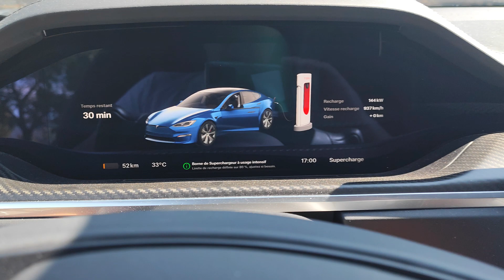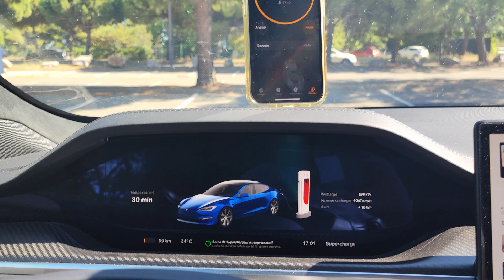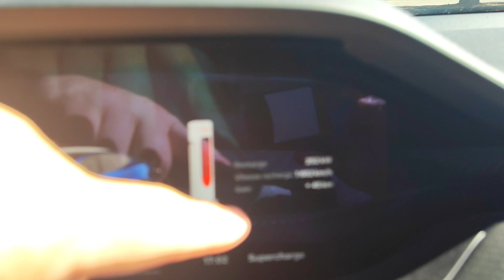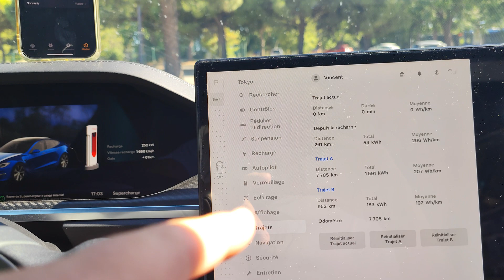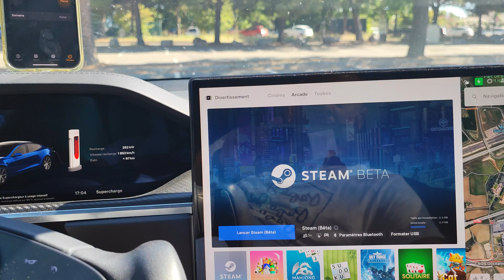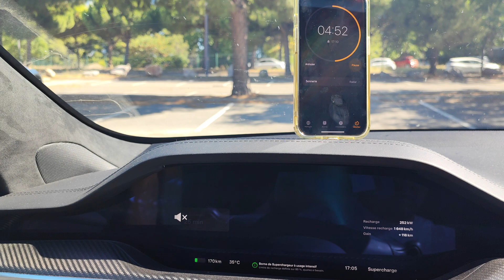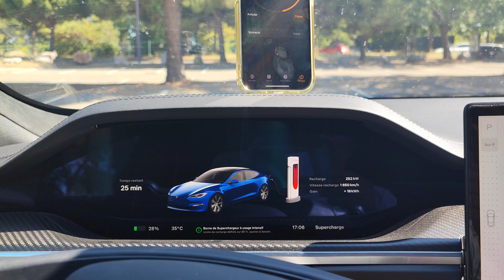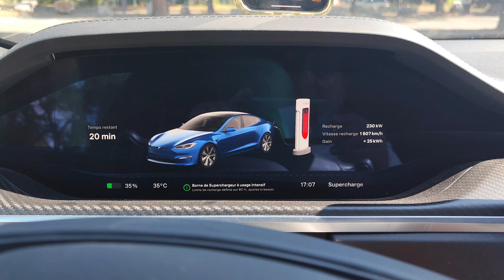Tesla plaid recharge éclair en 8 minutes !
Dans cette vidéo, je suis toujours au volant de la Tesla modèle S plaid , cette voiture a plus de 1000 chevaux

Alors tout le monde se pose la question l’été est-ce qu’il est difficile de recharger son véhicule électrique ? Combien de temps cela prend

La réponse est assez compliqué, car évidemment cela dépend de nombreux paramètres pour un véhicule électrique

En effet, un véhicule électrique est plus performant s’il arrive avec un niveau de batterie très bas et si la batterie a été préchauffé en amont

Cette voiture propose une puissance de 250 kW en recharge au maximum

Il faut savoir que la borne doit être assez puissant pour également délivrer cette puissance. Toutes les stations de recharge ne permettent pas de recharger à 250 kW.

La Tesla modèle S propose une autonomie théorique de 624 km .

Dans cette vidéo, nous utilisons le super chargeur de Tesla à Montpellier